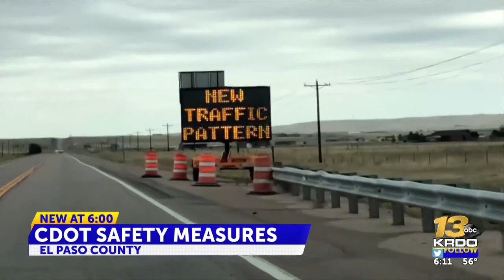CDOT responds to safety concerns along U.S. 24 in easetrn El Paso County